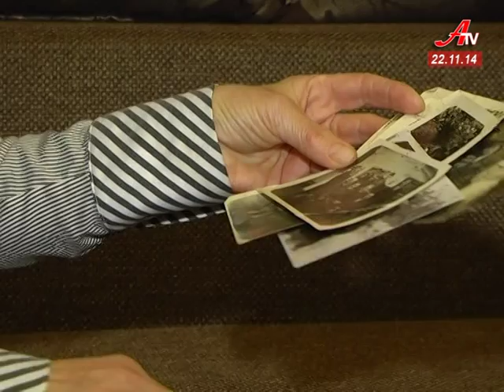День пам'яті жертв голодомору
Кожної четвертої суботи листопада в Україні -  День пам'яті жертв голодомору. Згадуючи трагедію 32-33 років, громадяни запалюють свічки на підвіконні, моляться про загиблих і згадують історії тих, хто вижив. Одну з них знає Дарина Павлова.